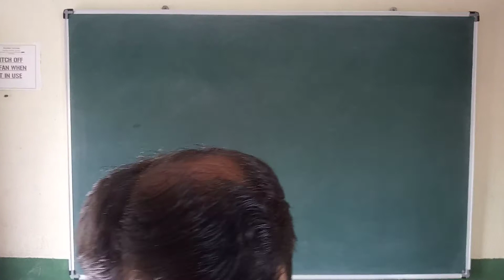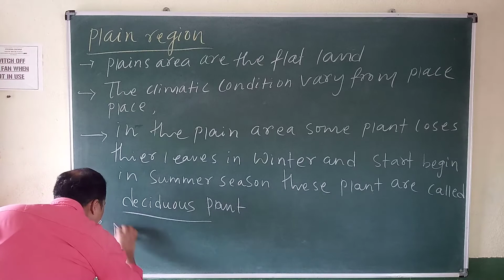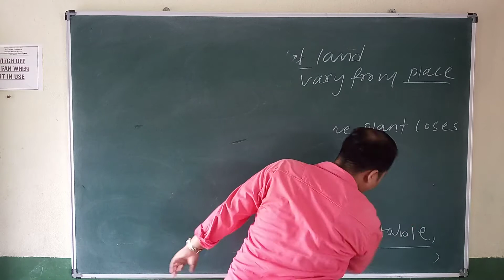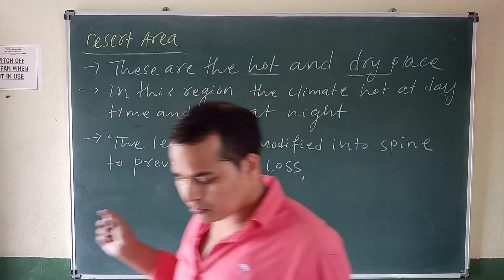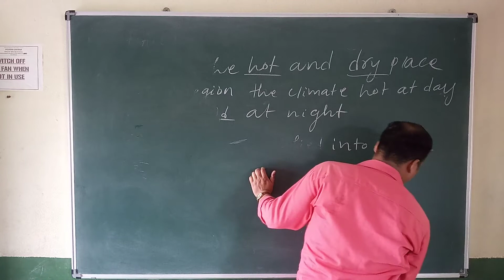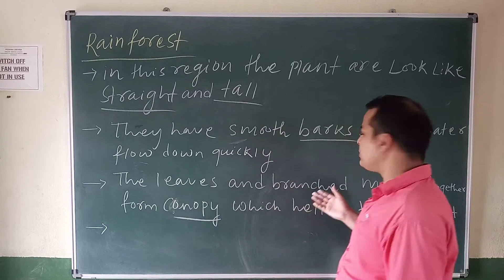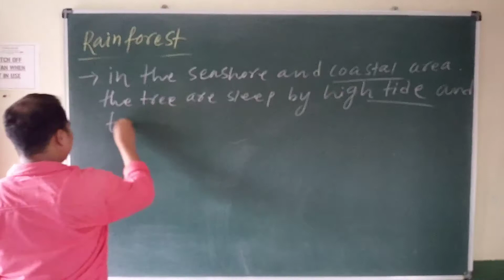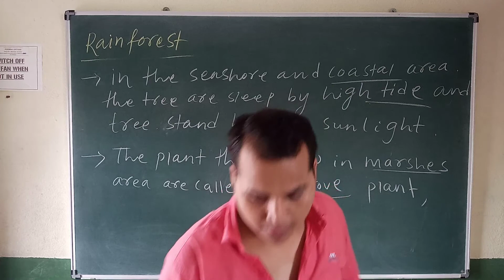CHAPTER-2( AMAZING ADAPTATION) #adaptation of plant in desert area #CLASS-4 & PERIOD-3